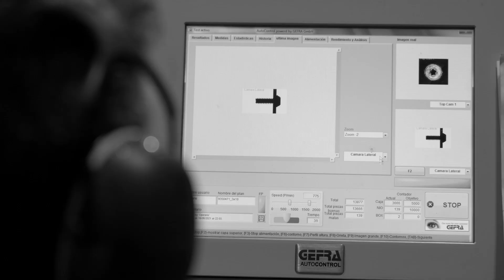Descubra el auténtico CELO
Desde nuestros humildes comienzos en 1963 hasta convertirnos en un fabricante líder en soluciones de tornillería y fijación con presencia global en más de 100 países, CELO es una empresa familiar que continúa ofreciendo soluciones innovadoras que mejoran la eficiencia y la productividad de miles de clientes en todo el mundo.